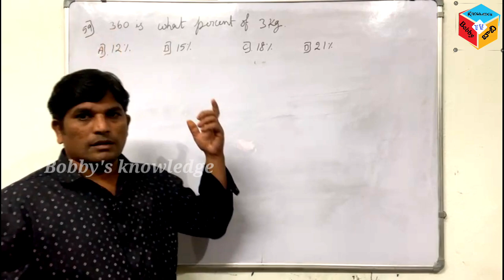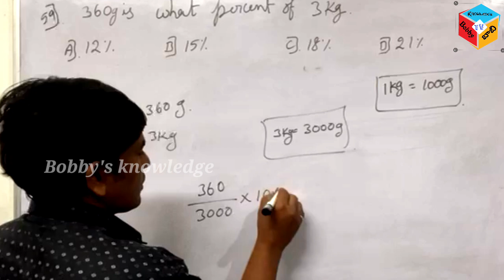Navodaya vidyalaya 6th English medium entrance exam paper 2023 on 19th sum maths class by Bobbysir